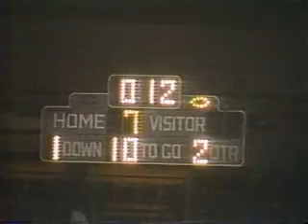PC_PN_3.wmv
Portage Central vs. Portage Northern
Varsity Football 9/18/87
McCamley Field, Portage, Mi